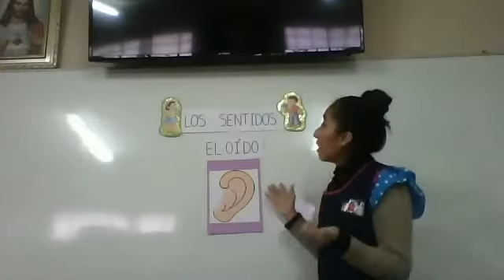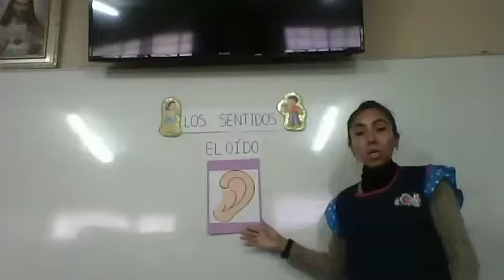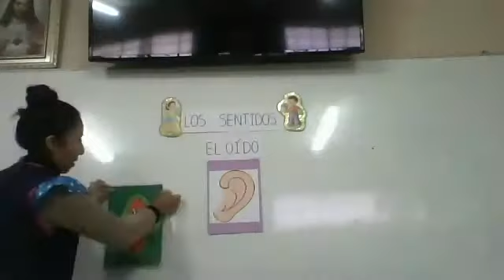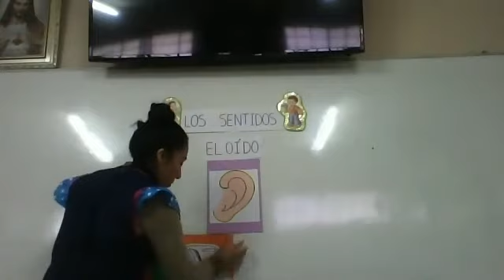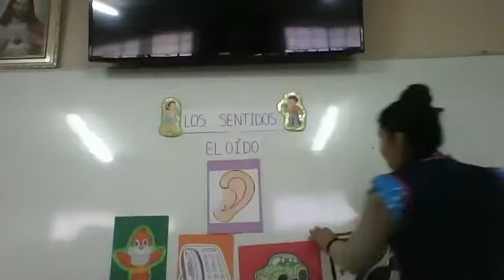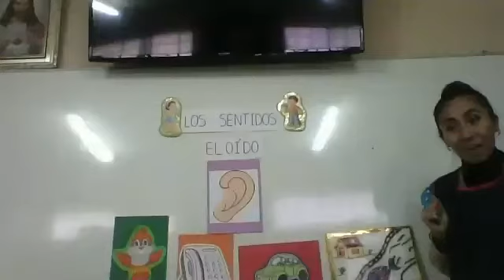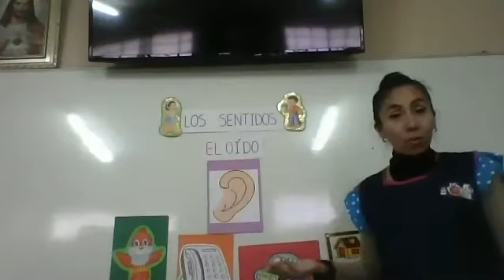El Sentido del Oido CTA inical 5 años